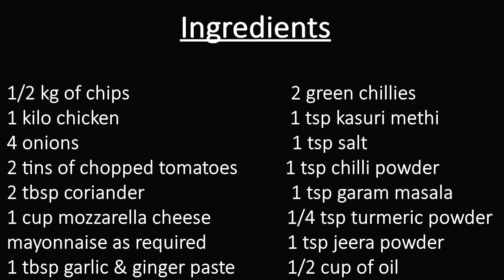Loaded Fries Recipe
Welcome to cooking with Abida, today I will be showing you how to make loaded fries.
Ingredients:
- 1/2 kg of chips
- 1 kilo of chicken
- 4 onions
- 2 tins of chopped tomatoes
- 2 tbsp coriander
- 1 cup of mozzarella cheese
- mayonnaise as required
- 1 tbsp garlic & ginger paste
- 2 green chillies
- 1 tsp kasuri methi
- 1 tsp salt
- 1 tsp chilli powder
- 1 tsp garam masala
- 1/4 tsp turmeric powder
- 1 tsp jeera powder
- 1/2 cup of oil